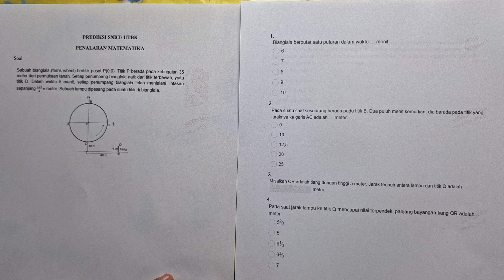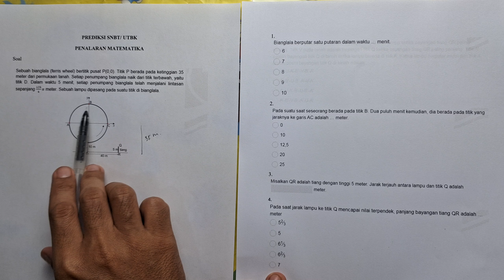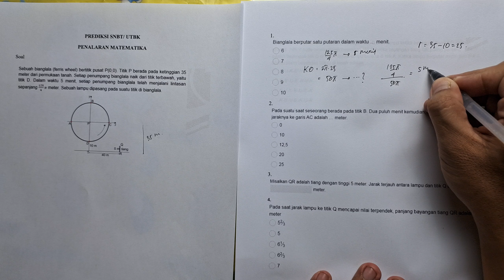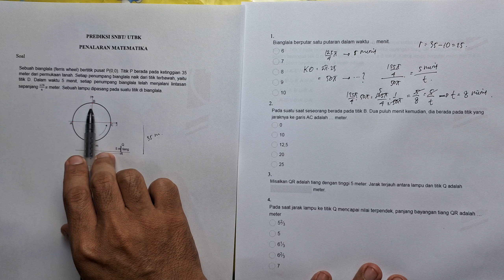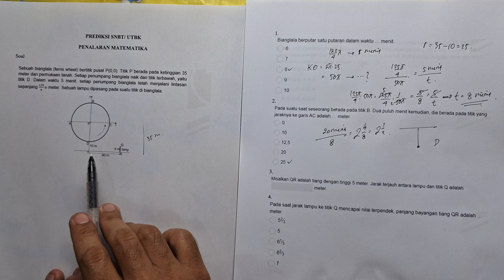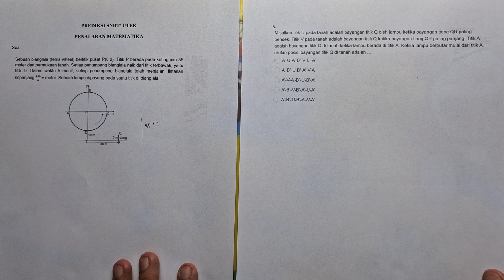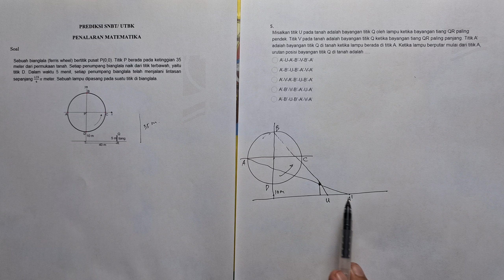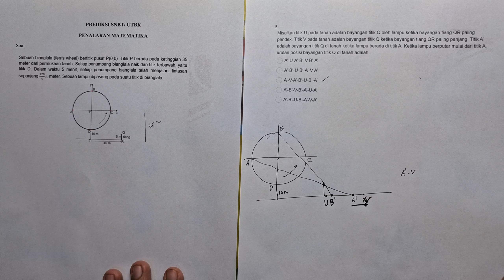Penalaran Matematika SNBT/UTBK 2025, tentang lingkaran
Penalaran Matematika tentang Lingkaran, SNBT/UTBK 2025